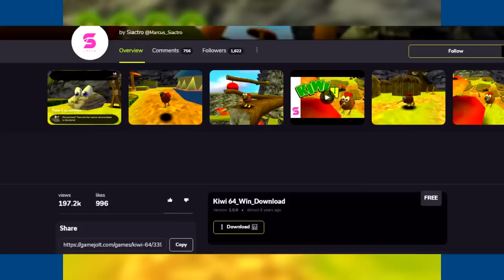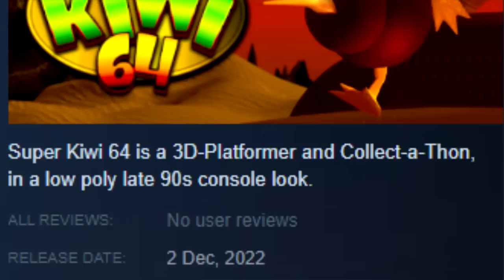Super Kiwi 64 & Beeny - BenjaMage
NOTE: This video does show some of these games' surprises, so if you'd like to go into these games blind, I'd recommend waiting on watching until you've played them yourself.

I've become quite a fan of @Siactro's bite-sized indie 3D platformers lately, and recently, he generously provided me with a code for his newest game, which came out today.
So how's about we take a look at this latest endeavour?

Though we'll also take a look at the prelude game he put out beforehand while we're at it.